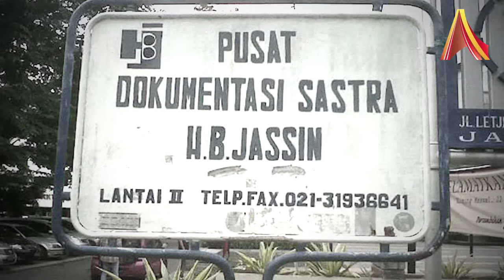Jokowi Bicara Sastra